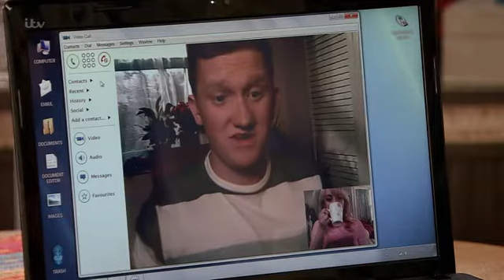Coronation.Street_2016-05 09 _HDTV.x264-SS Prt1